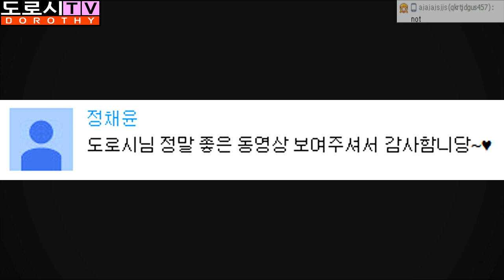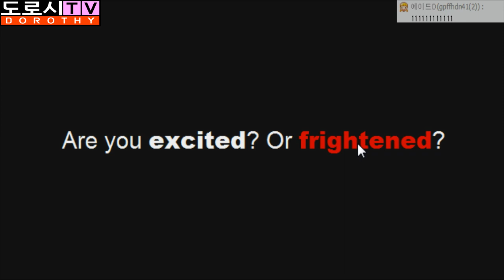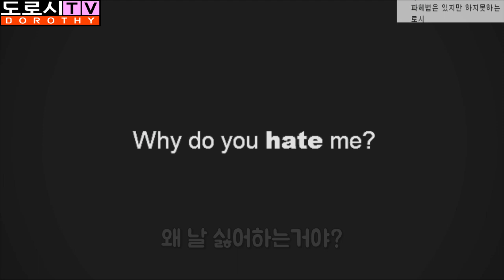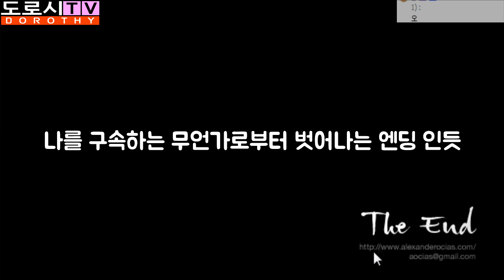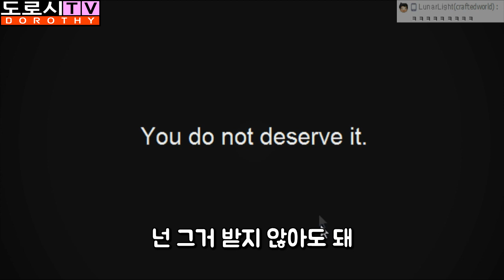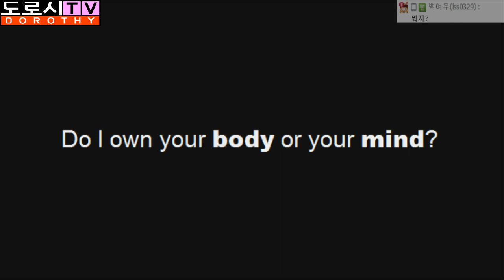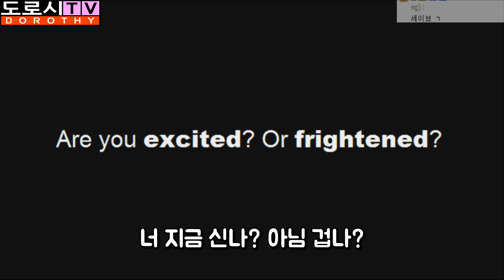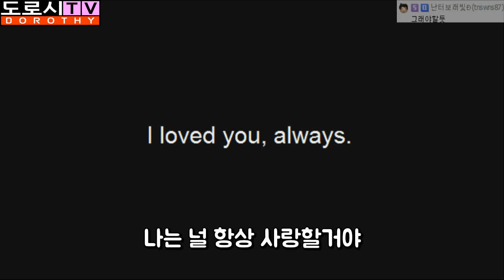Loved [나를 조종하는 얀데레?!] 공포 플래시게임(Loved Flash game) 실황 도로시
의미심장한 내용의 플래시게임 Loved!!
마인드 컨트롤인가?? 나를 조종하는 의문의 글자
이건 완전 얀데레 아냐?! 그의 말을 들을것인가
아니면 반대로 행동 할 것인가!! 두가지 엔딩의 의미는?!

댓글 마구 주시면 더욱 요시! 힘을 얻어 노력하는 유튜버가 될게요~
공유=퍼가기를 해주시면 더욱 사랑합니다♥ㅅ♥

실감나는 생방! 매일 저녁 8시! 도로시의 아프리카 방송국 :Ð
(Live Broadcast, PM8:00 Afreeca TV)
Such as PC games, mobile games, etc.